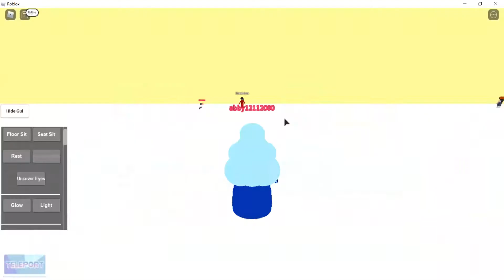Steven's Universe Explanation of Characters and locations in Roblox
In this video, I'm going to talk about some of the characters in the Steven's Universe game inside the massively popular online game Roblox.  Hope you enjoy it and learn about all the cool characters in Steven's Universe/Roblox.